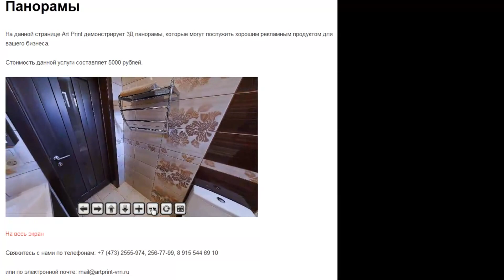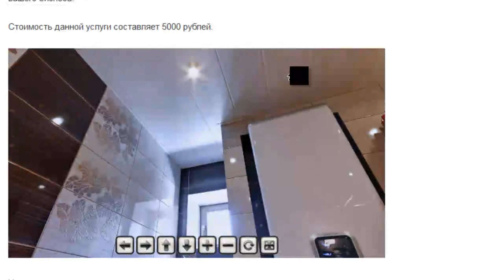3Д панорамы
На данной странице Art Print демонстрирует 3Д панорамы, которые могут послужить хорошим рекламным продуктом для вашего бизнеса.

Стоимость данной услуги составляет 5000 рублей.